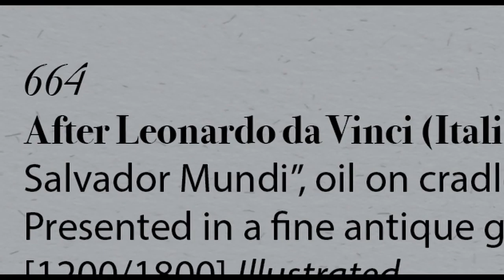THE LOST LEONARDO Trailer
The mystery surrounding the Salvator Mundi, the first painting by Leonardo da Vinci to be discovered for more than a century, which has now seemingly gone missing.

Premieres: August 13, 2021
Director: Andreas Koefoed
Writers: Andreas Dalsgaard, Christian Kirk Muff, Andreas Koefoed
Stars: Alexandra Bregman, Martin Kemp, Evan Beard
Production: Elk Film, Mantaray Film, Pumpernickel Films
Distributors: Dogwoof Pictures, Sony Pictures Classics
Genre: Drama